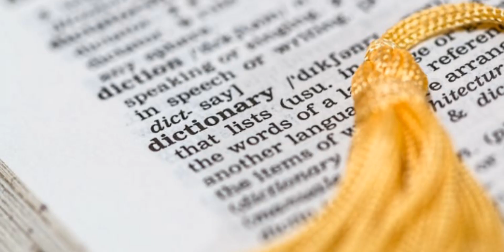5 Tops Interesantes sobre De Los Burritos